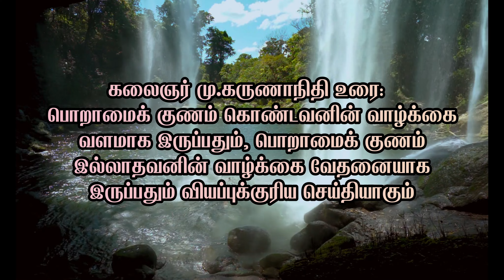திருக்குறள் -169, அறத்துப்பால், இல்லறவியல், அழுக்காறாமை -9, thirukkural -Not Envying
அதிகாரம்
குறள் : 169
Not Envying

திருக்குறள் -169
thirukkural verse -169
thirukkuralenglish meaning,
# அழுக்காறாமை,